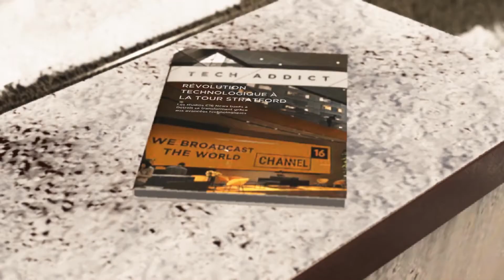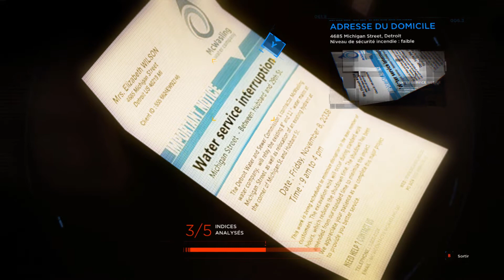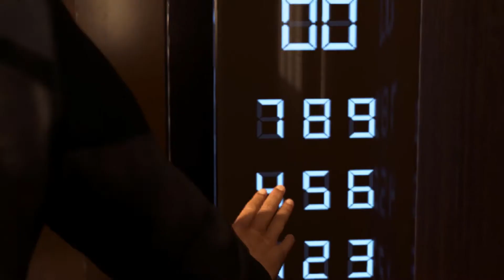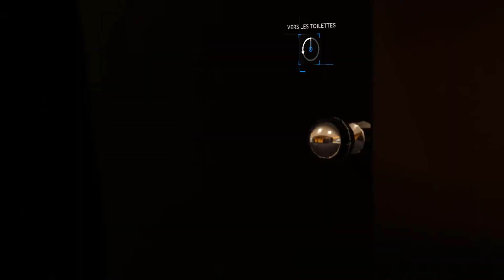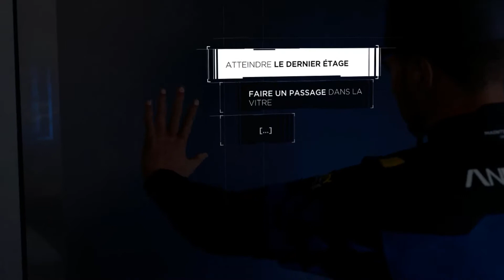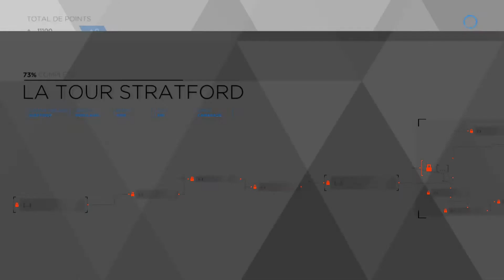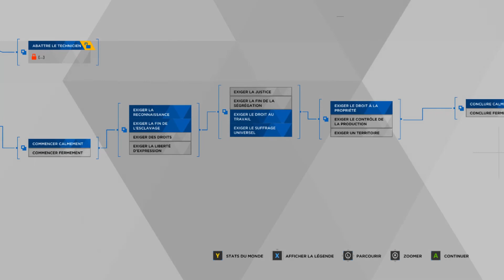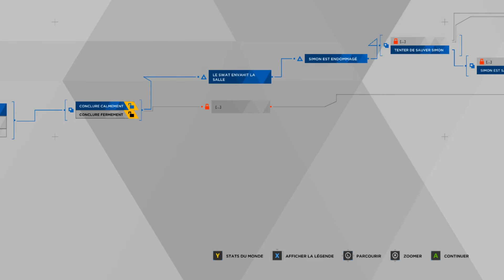MISSION IMPOSSIBLE - Detroit: Become Human #22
Il est temps pour les androïdes de revendiquer leur indépendance et pour cela, ils vont devoir faire passer un ultime message aux humains.
Une opération d'infiltration dans les studios de Channel 16, une chaîne de télévision locale, semble être un bon point de départ afin d'exprimer leur revendications mais s'infiltrer dans cette tour sous haute surveillance ne sera pas facile...